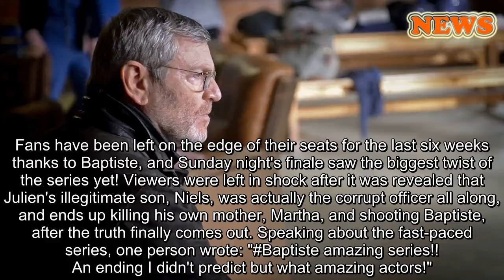Fans left in shock by Baptiste's finale twist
HELLO!  TV & Film
ï»¿
Bring on season two!
March 25, 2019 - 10:49 GMT Emmy Griffiths How good was the twist in the Baptiste season finale? Find out what happened here
Fans have been left on the edge of their seats for the last six weeks thanks to Baptiste, and Sunday night's finale saw the biggest twist of the series yet! Viewers were left in shock after it was revealed that Julien's illegitimate son, Niels, was actually the corrupt officer all along, and ends up killing his own mother, Martha, and shooting Baptiste, after the truth finally comes out. Speaking about the fast-paced series, one person wrote: "Baptiste amazing series!! An ending I didn't predict but what amazing actors!"
Niels was revealed to be the corrupt officer
Another person added: "The Dutch version of AC-12 are going to have a field day with Niels." However, others pointed out that they had predicted that Niels was the corrupt cop from the beginning, with one person tweeting: "Waiting for a big twist that just didn’t happen - we knew it was the son all along. What happened to meat cleaver man - very disappointing ending." Another person joked: "Glad they tied up all the loose ends... I knew Niels was dodgy!"
READ: Who is Martha Horchner in Baptiste? Find out everything you need to know
The show's creators Harry and Jack Williams opened up about the twist, and explained to Digital Spy why they jumped ahead by two months at the end of the show to confirm that Niels had been arrested. Jack explained: "It just felt like if Niels was suddenly brought to justice at the end of a single day… it would take, realistically, a number of weeks at least. So actually, if you're going to do justice to that, you have to find a way, narratively, to show it... It's the Missing-style approach and it felt like it fitted." Harry added that fans might well see Niels again if he makes a season two appearance, saying: "Niels will probably have more secrets. I think this won't be the last we see of him. Unless we don't see another Baptiste, in which case we won't see any of them again!"
READ: Married at First Sight UK- where are the couples now?
More on:
what's on tv